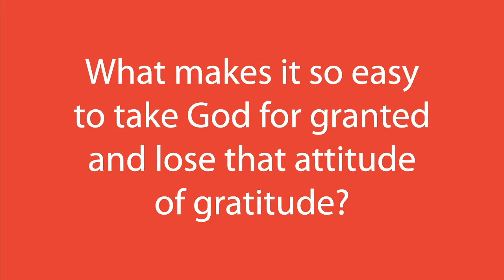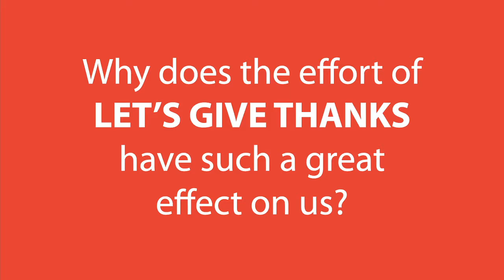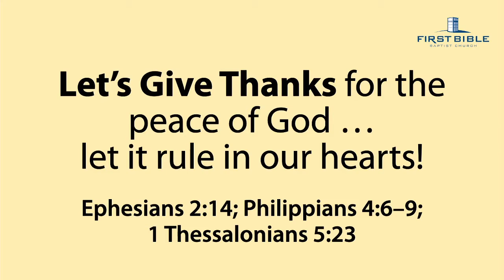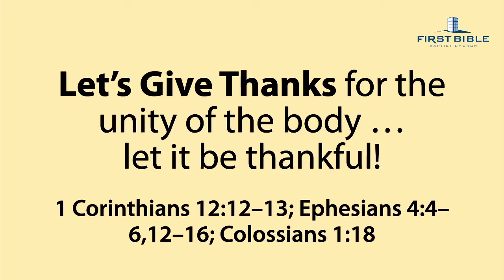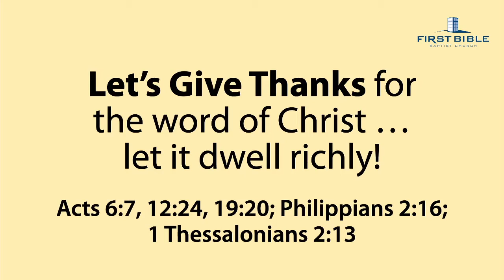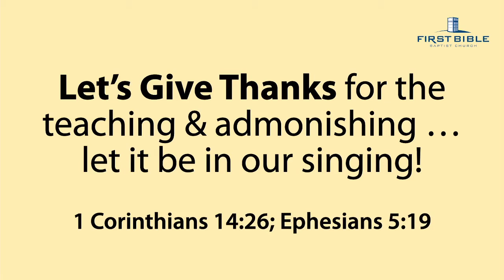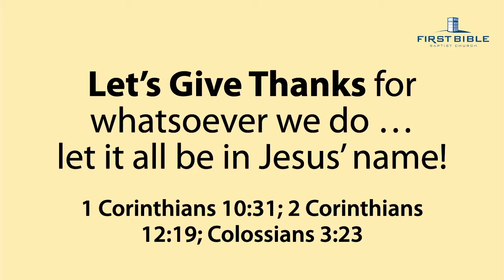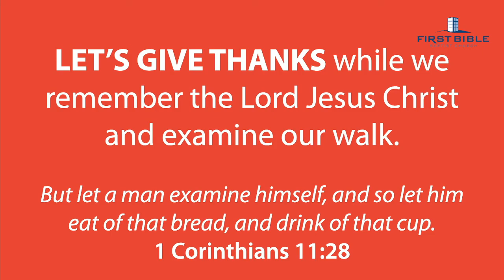Let's Give Thanks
Message #2 in the short series "Praising God 2020" by Pastor Mark.